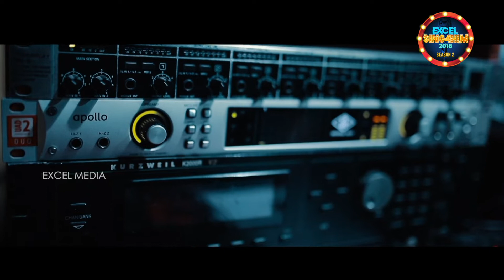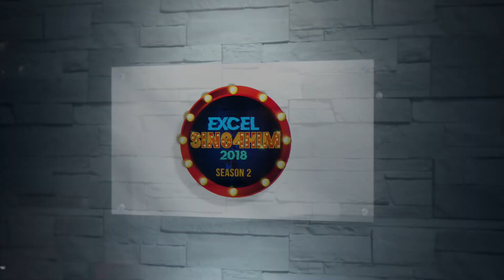Excel Sing 4 Him Season 2| Grand Finale| Episode 1